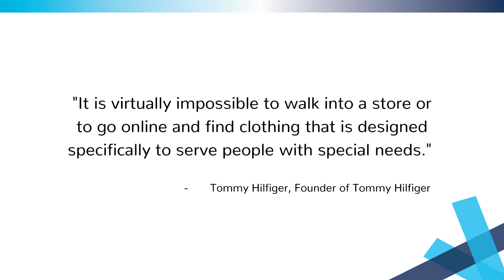Meet Carolyn, owner of patches Creations and REC participant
The Regional Entrepreneurship Challenge (REC) is a Tamworth based entrepreneurship program for people with disability. Adapted from Start-Up, REC has assisted participants to develop microbusinesses, such as Carolyn's sewing business, Patches Creations.